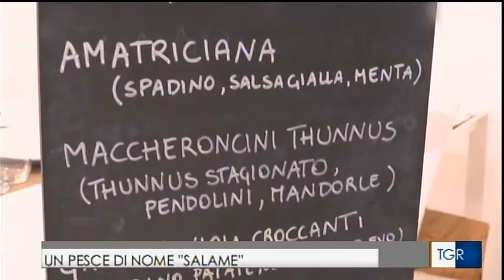Tgr Tour Terre e Sapori - Puglia - Insaccati di mare a Matino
La Rai, in collaborazione con il Touring Club Italiano, presenta "Tgr Tour Terre e Sapori”, una campagna informativa sul turismo enogastronomico in occasione dell’Anno del cibo italiano, in onda dal 2 al 6 luglio con appuntamenti giornalieri in tutti gli spazi informativi territoriali Rai. Il filmato è stato trasmesso dal Tgr Puglia.